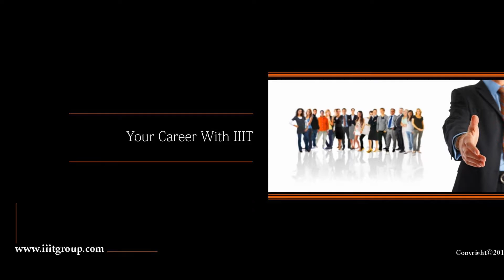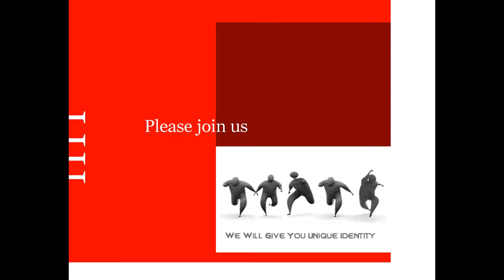Designed by students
Job assistance courses